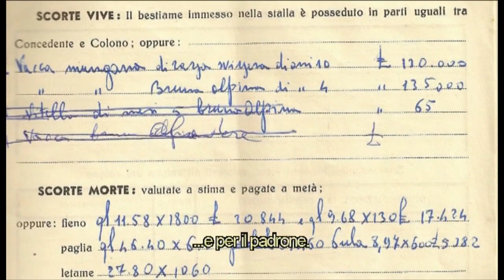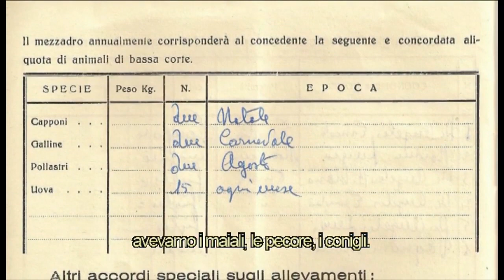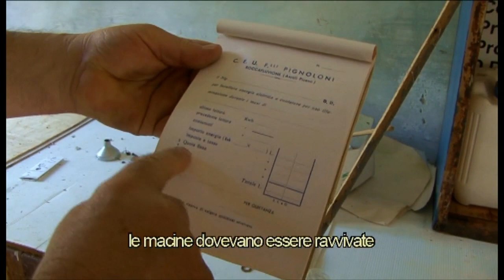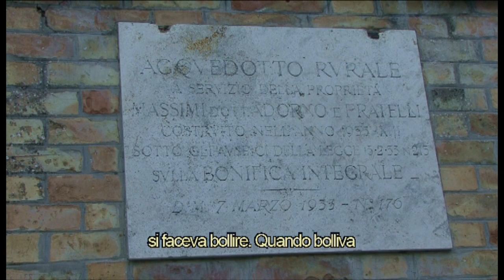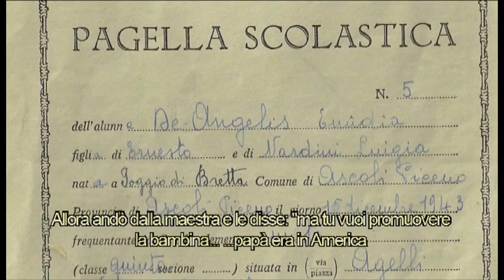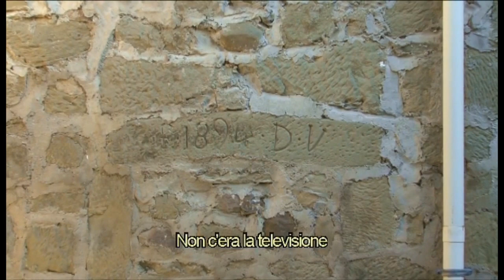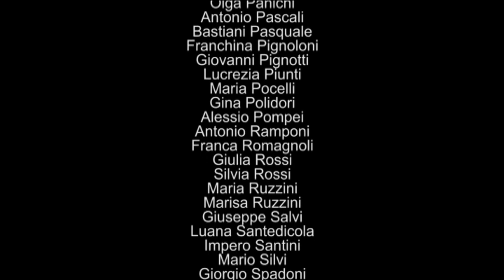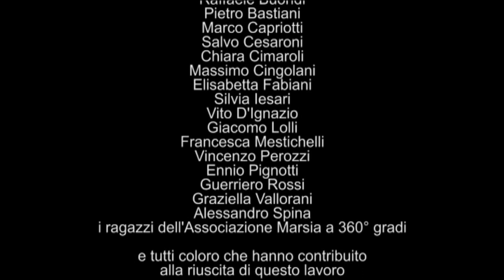ANNANZARRETE - Voci e volti del Fluvione - © [DOCU-FILM]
regia: FEDERICO DE MARCO e GUIDO IANNI
interviste: LETIZIA BELLABARBA
musiche: Li.b.ra.
scritto da GUIDO IANNI
illustrato da TONY CITTADINI
grafics: RAFFAELE BUONDI
prodotto e realizzato da FEDERICO DE MARCO

TUTTI I DIRITTI RISERVATI © ISCRIZIONE SIAE - 2009

ROCCAFLUVIONE - MARSIA
Annanzarrete è un film documentario che vuole essere un tributo alla civiltà contadina delle genti del Fluvione, un contenitore di frammenti, ricordi, memorie, aneddoti, canti popolari, curiosità sul passato di questi territori attraverso la rielaborazione personale e l'esperienza unica e irripetibile degli anziani del posto i cui volti e le cui voci ci permettono di ritrovare le situazioni tipiche (la falciatura a mano, la scardozzatura) gli itinerari dei luoghi del nostro mondo rurale (la centralità dei Mulini, gli antichi lavatoi), testimonianze di mestieri scomparsi (carbonai, fabbri, calzolai) gli scenari, la paura reale della Guerra che ha attraversato i nostri paesi e quella della suggestione, della superstizione, simbolo di generazioni di grandi camminatori, di un'epoca senza illuminazione, popolata da fantasmi, folletti, streghe. Annanzarrete è soprattutto un omaggio ai paesi, che circondano il Fluvione, borghi e frazioni spopolate che stanno esaurendo la loro vitalità ma la cui sopravvivenza deve essere priorità per i nativi e per le Istituzioni. E' l'affresco seppur incompleto di un mondo segnato dalla fatica, dal sudore quotidiano, dal dolore ma caratterizzato anche da uno spirito ostinato, genuino e combattivo che emerge dal racconto e dai volti degli anziani, da un continuo dialogo con la natura e gli animali, da una predisposizione alla condivisione e alla festa, al canto collettivo, dalla necessità della solidarietà reciproca, di cui l'abbondanza del nostro presente ci sta privando. Annanzarrete non è un'operazione nostalgica del tipo "era meglio quand'era peggio" ma un suggerimento alle nuove generazioni a riappropriarsi di quello "spirito", di quella visione della vita fatalista ma serena, di quella maniera "corale" e collettiva di affrontare ogni momento che sia duro lavoro nei campi o festa.